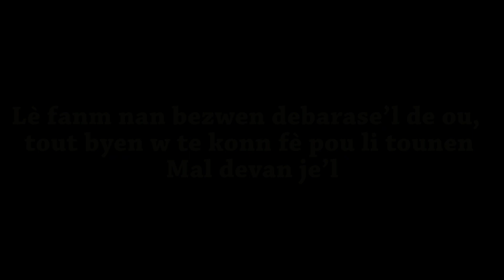Lè yon fanm gen 2 neg Likwaze yo ansanm 🙉😂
ABONEW AK CHANNEL LA POU PLIS VÍDEO LIKE E COMMENT SUBESCRIBE PLEASE OU PAP EGRET paj Facebook la se